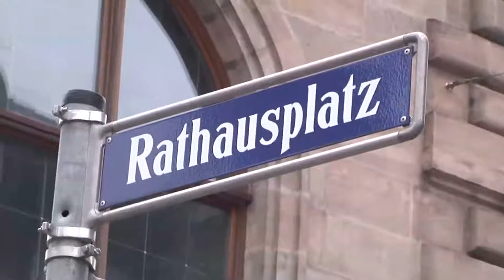Frühjahrsklausur der FREIE WÄHLER Landtagsfraktion in Nürnberg 2.- 3. Mai 2013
Frühjahrsklausur der FREIE WÄHLER Landtagsfraktion in Nürnberg. Die Abgeordneten sprechen dort über die aktuelle politische Lage und zahlreiche weitere landespolitische Themen. Im Vordergrund: das geplante Volksbegehren für eine Wahlfreiheit zwischen achtjährigem Gymnasium G8 und dem neuen G9.